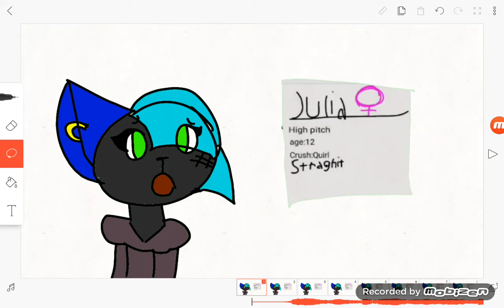For hollow kids voice thing